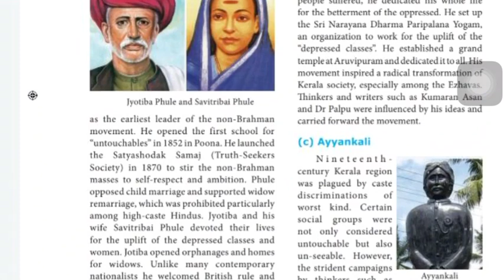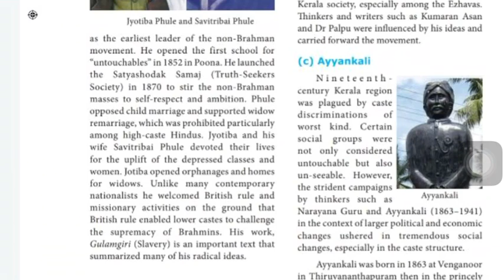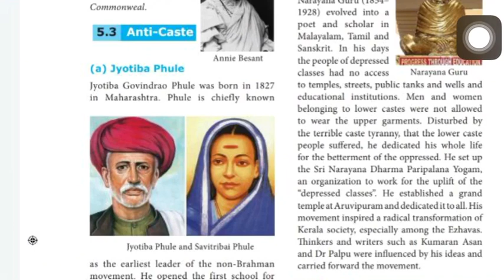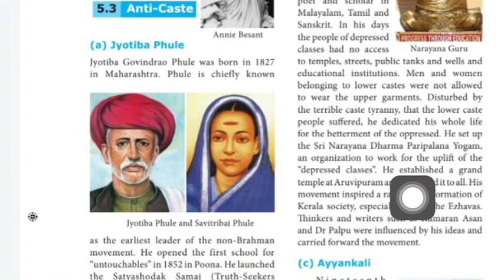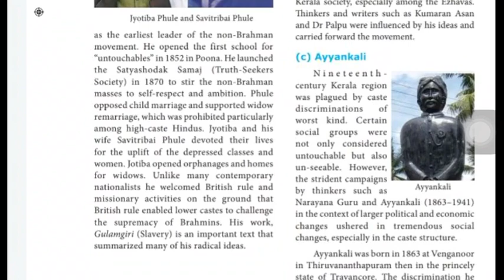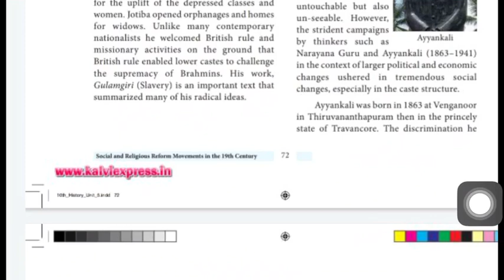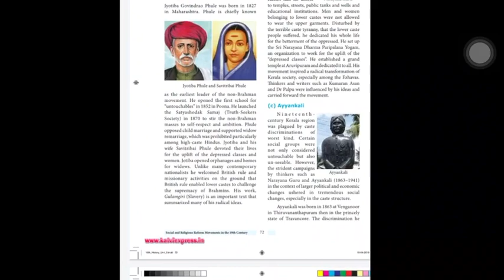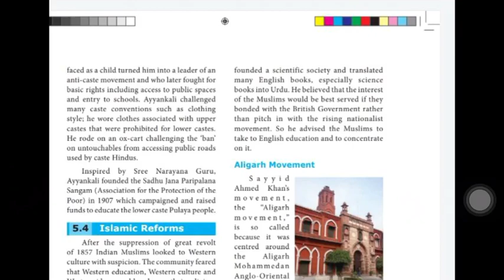History || Reform movements || TNPSC || UPSC